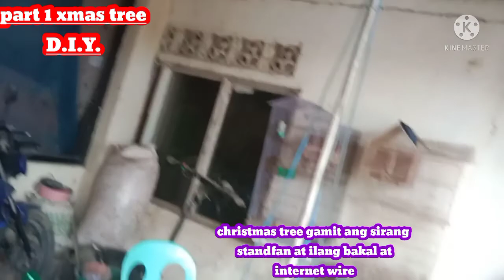D.I.Y. christmas tree